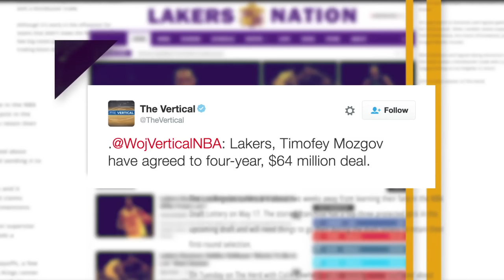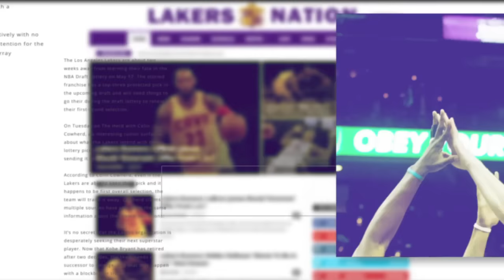Lakers, Timofey Mozgov Agree To 4-Year Deal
Los Angeles Lakers agree to terms with former Cleveland Cavaliers center Timofey Mozgov, 4 years $64 million.